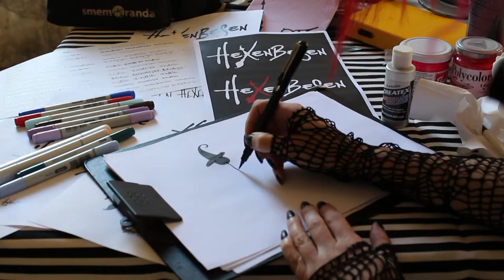Hexenbesen - Recording sessions: part 4/4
Hexenbesen: Making of... part 4 of 4 (2014)
Gothic/Post Punk band from Torino, Italy.
Recording sessions @ O.F.F. Studio